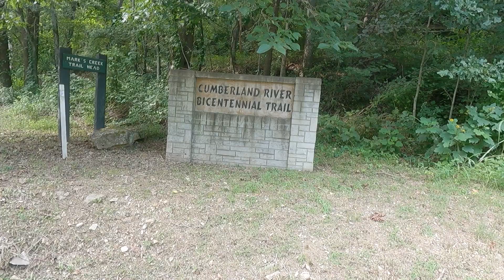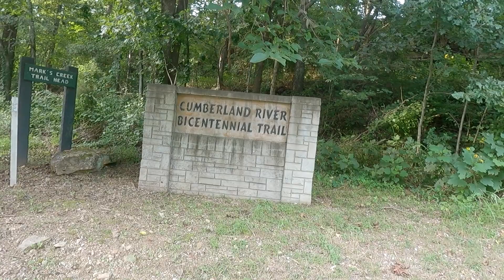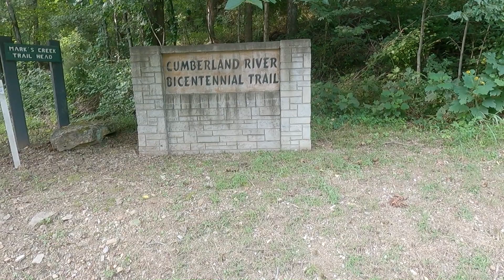Cumberland River Bicentenial Trail Ashland City, Tennessee